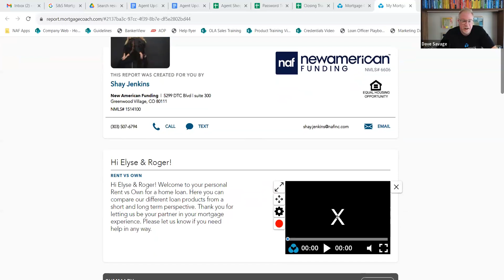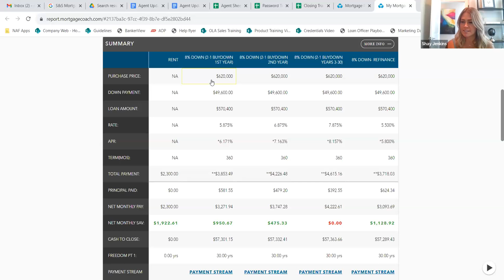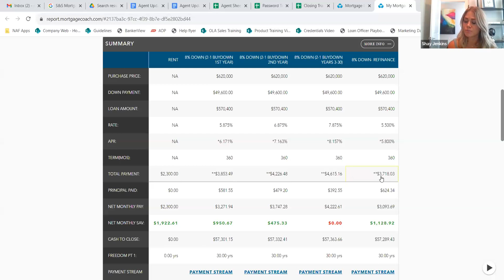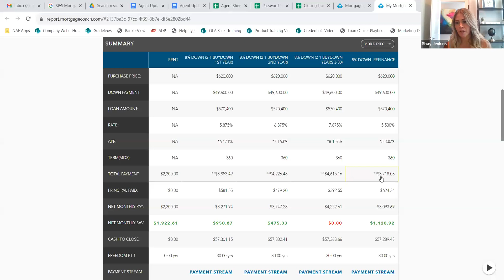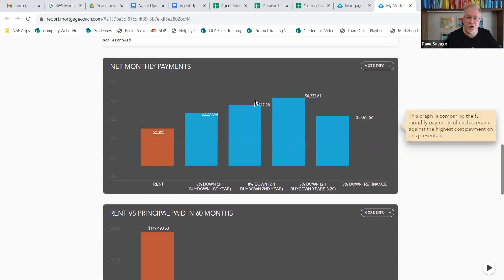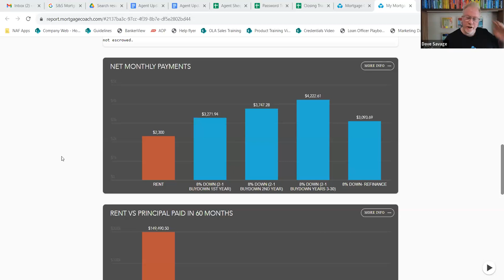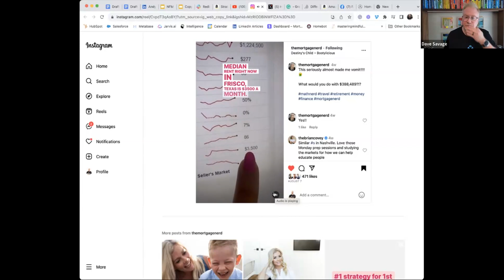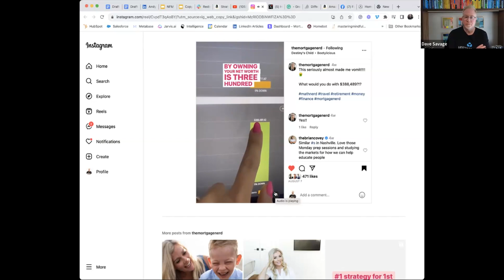How Shay Jenkins Is Using 2-1 Buydowns To Recruit Realtors In Denver CO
Watch this video to hear Shay Jenkins share her what's working best currently to get meetings with Realtors and how she’s using buydowns to help agents sell more homes.